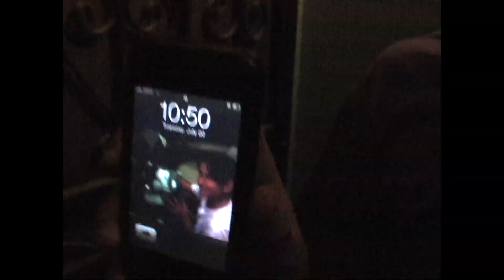JonesCast 33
April - July 2008.

Singing.  Dancing.  Parties.  11.  19.  Pat Benatar LIVE.  Love You Long Time LIVE.  Eagle.  Car hunting.  Topless men.  China.  Xbox.  Marathon.  Kelsens X.  Sorry Kacy, its now family history! Piercing.  Addiction.

It's just ridiculous.